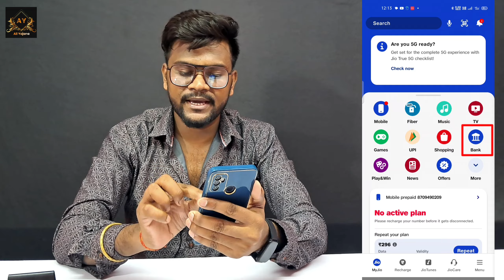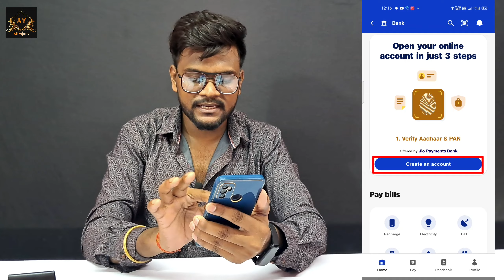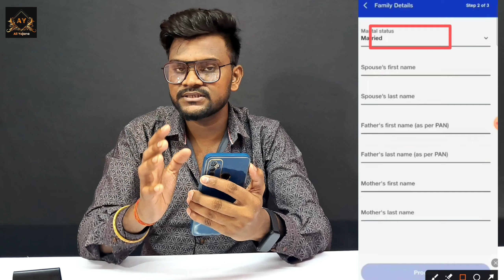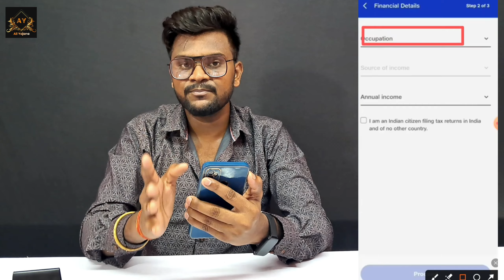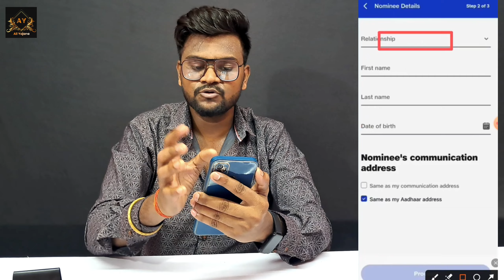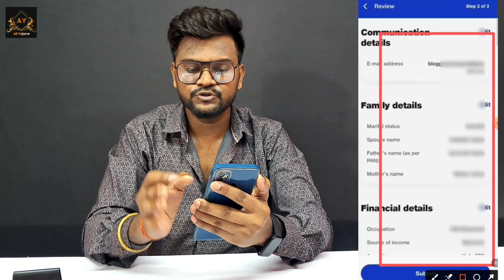Jio Payment Bank Account Open 2024 | Jio Payment Bank Opening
Namaskar Dosto Iss Video Hum Bataye Hai Ki Jio Payment Bank Me 0 Balance Account Open Kaise Kare Toh Dosto Mujhe Umeed Hai Ki Ye Video Aap Logo Ko Pasand Aaya Hai Toh Dosto Like Comment Shere And Subscribe Kare.

Queries Solved:

1)Jio Payment Bank Account Open
2)Jio Payment Bank Account Open Kaise Kare
3)Jio Payment Bank Account Opening
4)Jio Payment Bank Account Opening Online
5)Jio Payment Bank Account Kaise Khole
6)Jio Payment Bank Account Open 2024
7)Jio Bank Account Kaise Khole 2024
8)Jio Payment Bank Zero Balance Account Opening
9)Jio Payment Bank Zero Balance Account Open
10)Jio Payment Bank
11)Jio Payment Bank 2024
12)Jio Bank Account Open
13)Jio Bank Account Opening 2024
14) Zero Payment Bank Account Open 2024
15) Zero Payment Bank Account Open